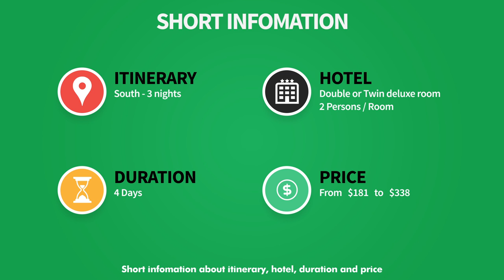Ho Chi Minh 4 Days Tour – Code: HCM4004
☀ Day 1st – Arrival in Vietnam
On arrival at Saigon airport you’ll be welcomed and transferred to your hotel in a private vehicle.

☀ Day 2nd – Mekong Delta
Drive from Saigon to Cai Be. In Cai Be you go by boat to the colorful floating market. At one of the many islands in the Delta, such as rice paper, coconut candy and popcorn see are produced in Vietnam. In a peasant family, you can enjoy the traditional musicians the fresh fruit of the fruit growers. You then walk through the gardens to your rowboat. With the small rowboat go in ever smaller channels deeper into the Delta. Here you can see traditional, built of wood and palm leaves houses, which are typical of the Mekong Delta. Your lunch will be served in a local garden restaurant. By boat you go to Vinh Long, where you continue driving to Can Tho.

☀ Day 3rd – Mekong Delta
To get hold of the best food at the floating market, it is to get up early. At 6 o’clock you leave the city Can Tho distant around 6 km to visit floating market in Cai Rang. After approximately one hour drive on the Bassac, the lower arm of the Mekong, diving on the horizon on the first trading boats. They are waiting here for its clientele, mostly other traders, they buy their goods. Many of the dealers live on their boats and are most of the year on the Mekong river road. In a small cabin, the whole life takes place. Often the children and even dog and house Hahn are on the cruise with it. The laundry will be washed directly in the Mekong and then hung out to dry in the wind. Then drive back to Saigon.

☀ Day 4th – Check out in Vietnam